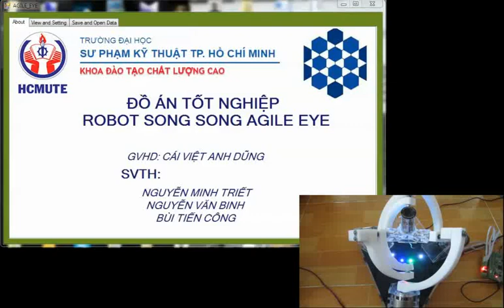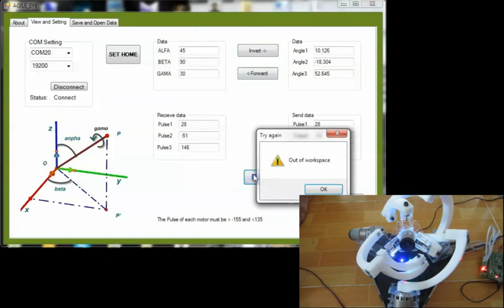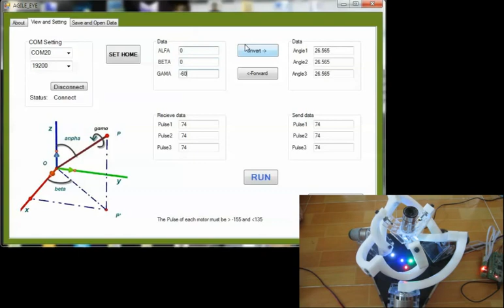Parallel robot: Agile Eye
From University of Technology and Education Vietnam